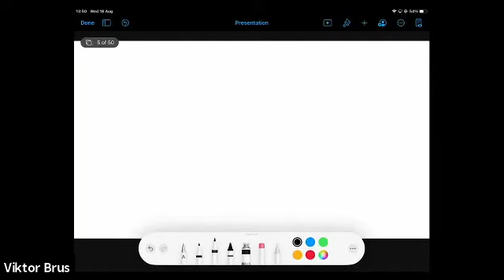Physics 1_4L_Online Lecture 2_Prof. Viktor Brus